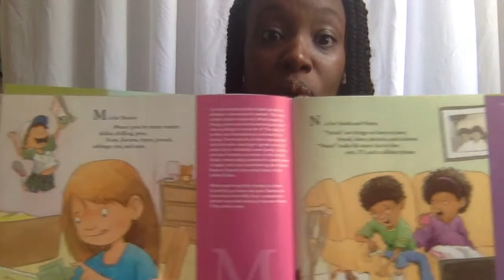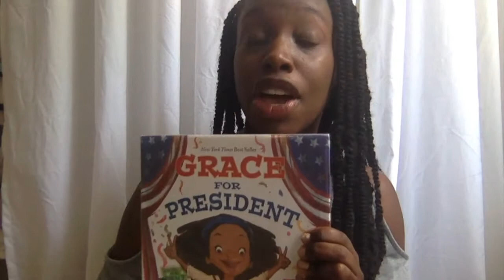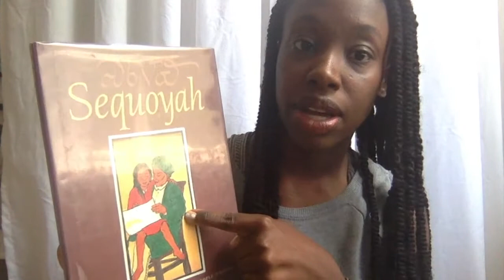Econ and Civics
Here is a little of what we will use to start learning about Economics and American Government for the 21-22 homeschool year!

Here is a blog post with links to the items mentioned

I'm Tenikca. I'm a wife and homeschooling mom to two amazing kids. Our journey, is just that, A JOURNEY, with lots of hits and misses.

I'm an avid supporter of moms, motherhood and I believe in sharing life authentically.